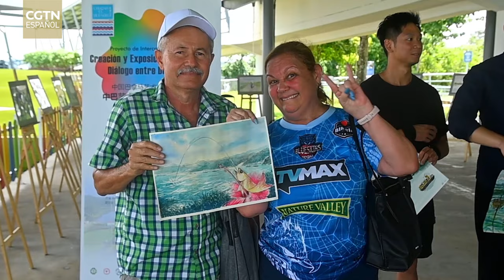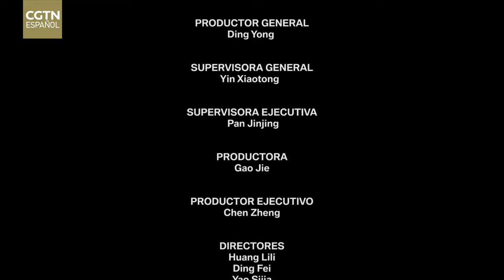Se lanza el vídeo musical de la canción "Residencia Compartida"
La iniciativa de la Franja y la Ruta se presentó en China y sus oportunidades y logros pertenecen al mundo. Con motivo de la celebración del décimo aniversario de la iniciativa, CGTN Español ha colaborado con músicos de China y Cuba para crear la canción "Residencia Compartida". Esta colaboración única presenta a periodistas y presentadores de China y varios países de América Latina, como Perú, República Dominicana, Ecuador, Colombia, Honduras, Nicaragua, El Salvador y Uruguay.